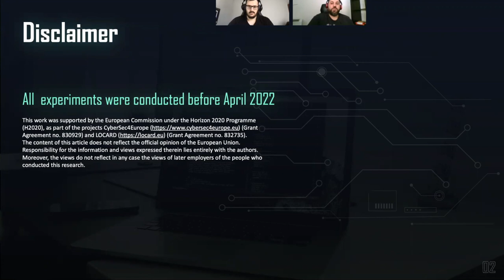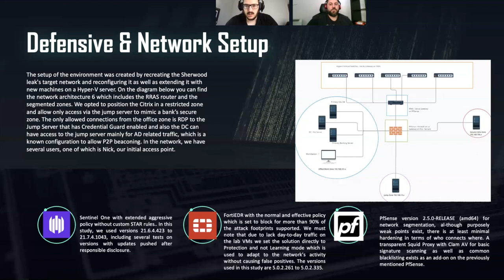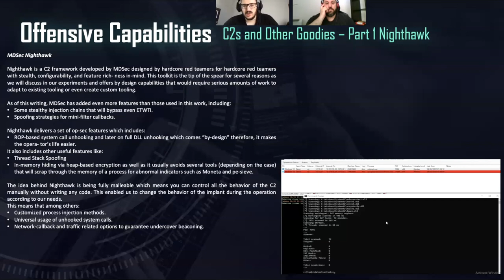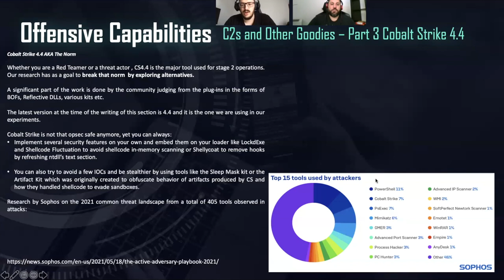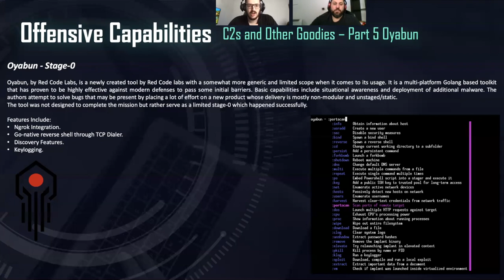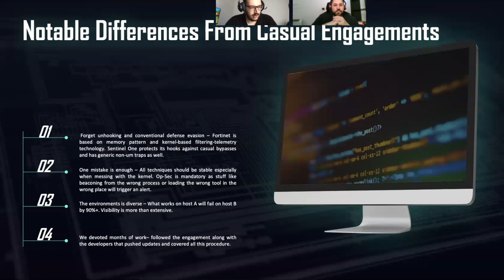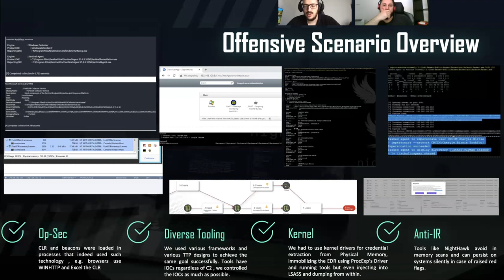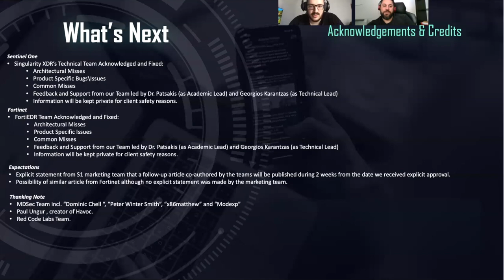Talk 11 - Phishing With Phineas (Again) Hack Recreation On Steroids - G. Karantzas, C. Patsakis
Abstract: A few years ago, a vigilante hacker under the name “Phineas Phisher” conducted a series of high-profile attacks, including hacking into a company that, among others, was developing and selling spyware to government agencies named “Hacking Team”. This was not a result of a random attack but a wellplanned and targeted one. To achieve his goals, the hacker developed a 0-day for the SonicWall VPN appliance. After this attack, the attacker scanned the internet for such devices and found out that an offshore bank in the Cayman Islands was using the same vulnerable version. Beyond this exploit, he reported through his write-ups that he used common hacker utilities like Meterpreter and Empire and that he was not some kind of APT with custom malware writers nor received significant funding and support, but he claims to be a humble ‘one-man army’. The final goal of the bank hack was to access Bottomline’s SWIFT management panel and initiate transactions targeting his own accounts. Then, he uploaded the VMs used by the bank along with all the sensitive clients’ information that was stored in these systems. The scenario is rather intriguing as, despite the impact and sensitivity of the information, it provides a deep insight into an environment in which few people operate. Moreover, such environments are not well publicly documented, and their digital twins are hard to find. We argue that emulating such an attack scenario and adapting it to current tools and methods, offensive and defensive wise, can provide a good baseline to understand the capabilities of both sides and stress the changes that have undergone these years. To this end, in our scenario, we have tried to follow the evolution in defensive and offensive security by rebuilding such an environment, equipping it with modern defence mechanisms. Since most organizations are now integrating endpoint detection and response (EDR) systems to their endpoints to behaviorally detect and throttle cyber-attacks, we have equipped our endpoints accordingly. However, as shown in our previous research, EDRs are no silver bullets and have their weak points as well. In fact, Advanced Persistent Threat (APT) groups have significantly advanced their capabilities. Therefore, having access to several such defensive technologies, they study them and customize their malware accordingly to target them and minimize their detection. Moreover, APTs and ransomware groups are using several C2 frameworks, with the most widely used being Cobalt Strike; however, there are different options that may provide different capabilities and serve fit better in the cyber kill chain. Based on the above, this work can be considered a purple teaming scenario in the financial sector. Practically, we present the blue versus red team fight detailing, where possible, detection and bypass methods, their rationale and gaps, where applicable, mainly through the use of C2 servers. Therefore, we present in each step the attacker’s and defender’s perspectives of the same scenario. This means that we report by what means an EDR would report and/or block and how the attacker would try to prevent this.

Bio: George Karantzas Security researcher born in 2001.Since childhood, I always wanted to avoid being a skid but rather enjoy the deepest knowledge and experiences (and BSODs) this science can offer.TLDR; I kick computers until they work. Currently employed as an Antivirus Researcher and my previous publications and talks include threat emulation , defense engineering and evasion , forensics, malware, red teaming and infrastructure hacking and more. Prof. C. Patsakis